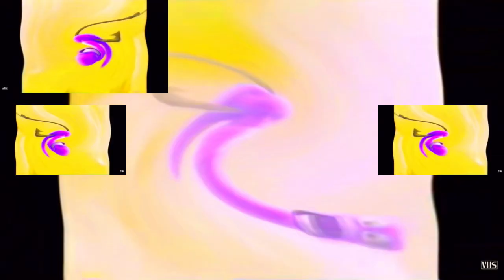Dreamworks Animation SKG (Shark Tale Variant) in G-Major 51 (V2) has a Sparta Gamma Remix